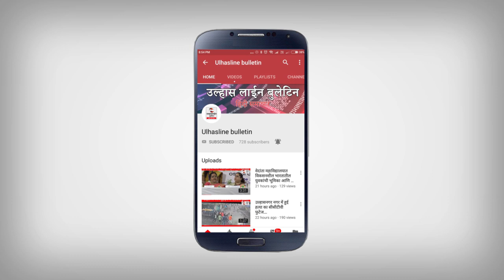पोसेटिव होने के बाद ठीक हुए व्यक्ति की आपबीती